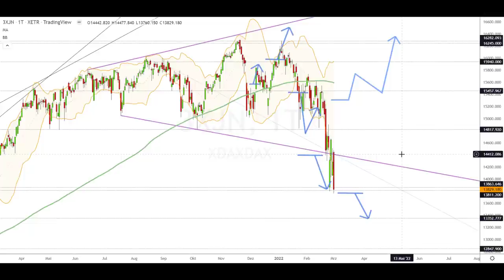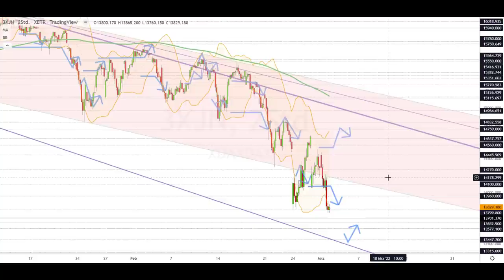Dax Analyse 02.03.2022